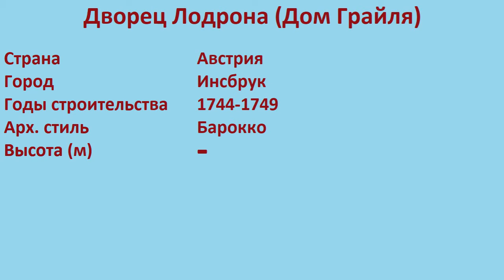Дворец Лодрона , Дом Грайля (Инсбрук)